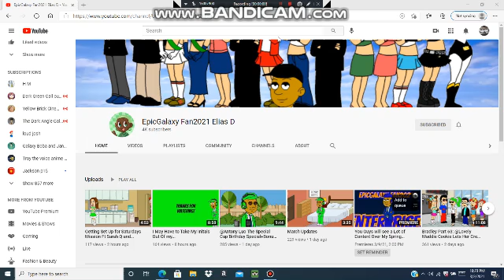Congratulations EpicGalaxy Fan2021 AKA Elias D for reaching 4,000 subscribers!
If you hate this user, I can tolerate your opinion.